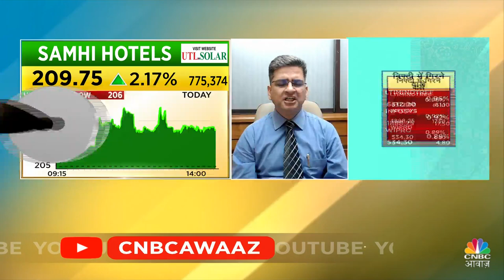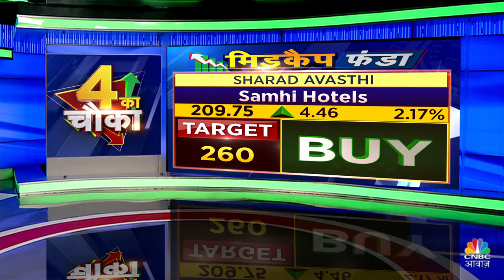Vodafone Idea Concall| AGR मामले में सरकार से ठोस कदम की उम्मीद! |Vodafone Idea Share Price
Vodafone Idea Concall|Telecom Industry को आग भी Tarif बढ़ाने की जरुरत होगी?|Vodafone Idea Share Price
देखें वीडियो और जानें विस्तार से.

n18oc_business